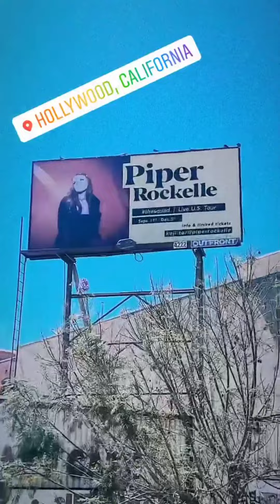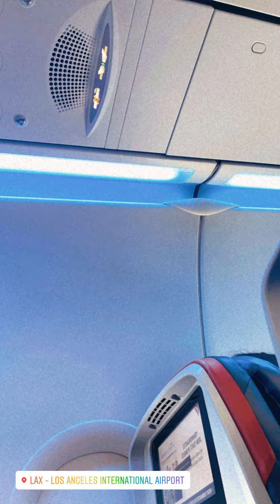Piper Rockelle || Instagram Stories || •07/03/2021•